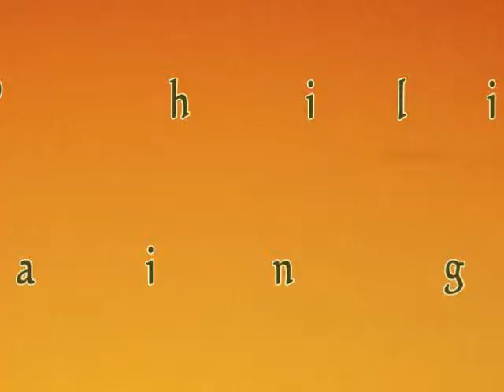Dana 2012 (Fan of Rihanna)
Daniela Pictures, pls dont ban the song.. its her favorite song